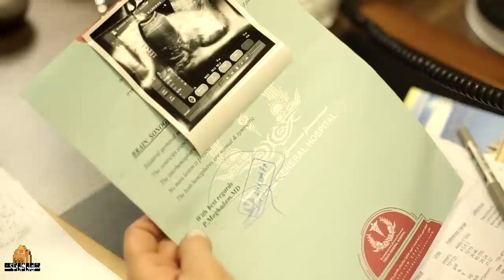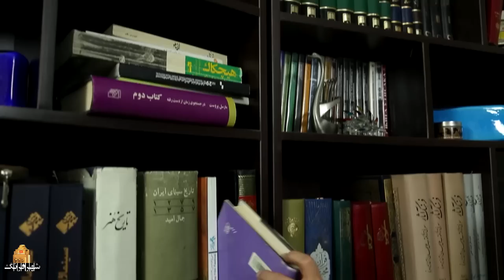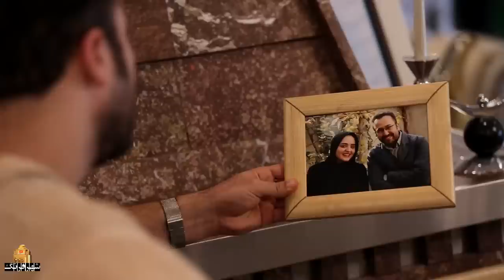نرگس محمدی و ثریا قاسمی در فیلم من مادرم | Man Madaram - Full Movie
مادری بعد از هفت سال باردار می‌شود. همزمان با بارداری سرطان خون می‌گیرد. مادر باید از سقط جنین و شروع شیمی درمانی و به دنیا آمدن بچه یکی را انتخاب کند. همه می‌خواهند تا او درمان را شروع کند، اما او متقاعد نمی‌شود و تصمیم می‌گیرد تا فرزندش را سالم به دنیا بیاورد و ...
بازیگران:
زهیر یاری ، نرگس محمدی ، بهوش بختیاری ، نیما شاهرخ شاهی ، مهدی فقیه ، ثریا قاسمی

کارگردان: پژمان چشمی

سال تولید: 1395
A mother becomes pregnant after seven years. She gets leukemia at the same time as she is pregnant. The mother has to choose between having an abortion and starting chemotherapy and having a baby. Everyone wants her to start treatment, but she is not convinced and decides to give birth to her child healthy and...
Film Man Madaram

Cast:
Zahir Yari, Narges Mohammadi, Behush Bakhtiari, Nima Shahrokh Shahi, Mehdi Faqih, Soraya Ghasemi

Director: Pejman Cheshmi

Production: 2015
Genre: Family, Social